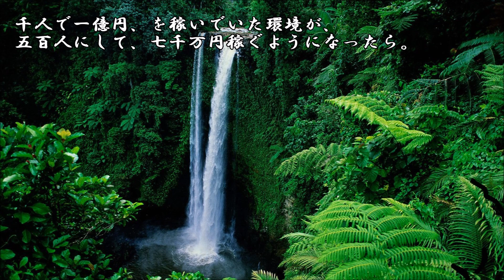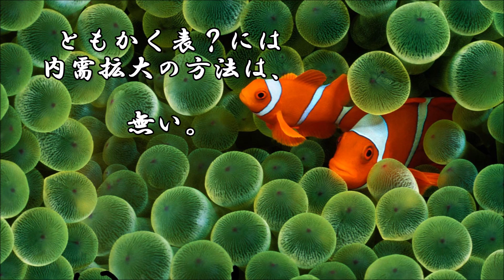ショートサーキット出張版読み上げ動画1555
「ガンダムにはエロックスガンダムが必要なんですあれが」は、
ＭＳ少女よりもっと裸そんな話はまともな人が言う話じゃない。

素材著作
風景